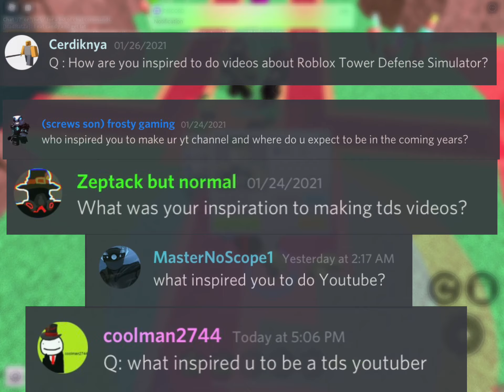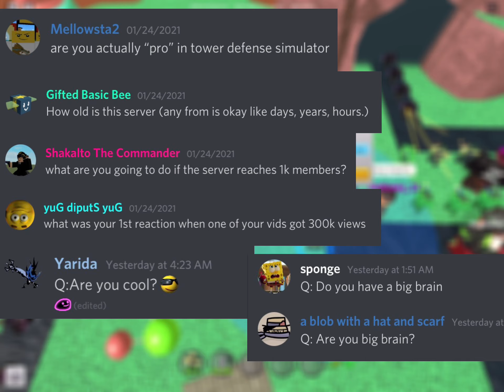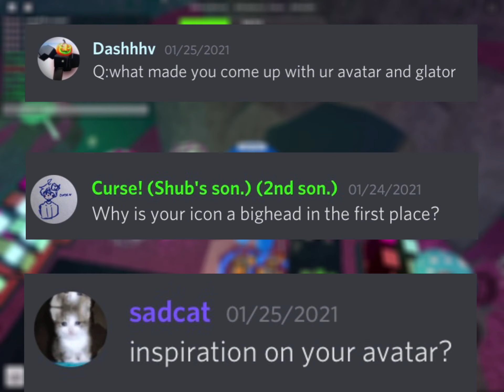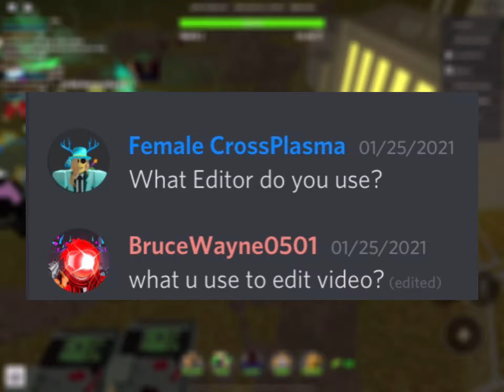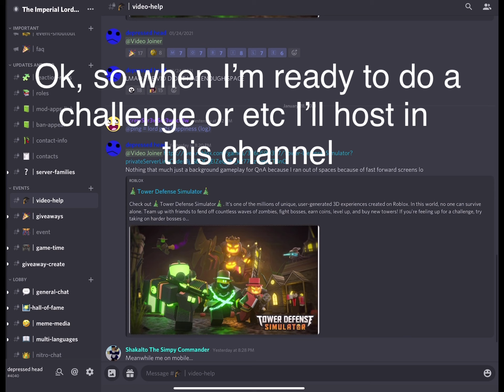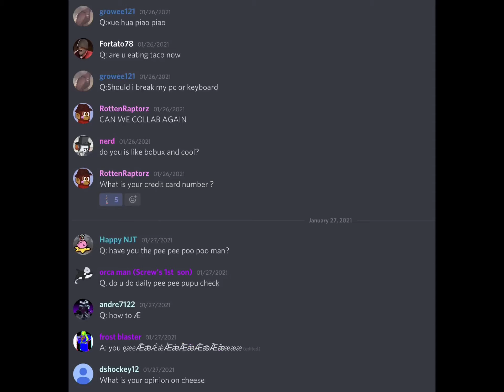5k sub QnA special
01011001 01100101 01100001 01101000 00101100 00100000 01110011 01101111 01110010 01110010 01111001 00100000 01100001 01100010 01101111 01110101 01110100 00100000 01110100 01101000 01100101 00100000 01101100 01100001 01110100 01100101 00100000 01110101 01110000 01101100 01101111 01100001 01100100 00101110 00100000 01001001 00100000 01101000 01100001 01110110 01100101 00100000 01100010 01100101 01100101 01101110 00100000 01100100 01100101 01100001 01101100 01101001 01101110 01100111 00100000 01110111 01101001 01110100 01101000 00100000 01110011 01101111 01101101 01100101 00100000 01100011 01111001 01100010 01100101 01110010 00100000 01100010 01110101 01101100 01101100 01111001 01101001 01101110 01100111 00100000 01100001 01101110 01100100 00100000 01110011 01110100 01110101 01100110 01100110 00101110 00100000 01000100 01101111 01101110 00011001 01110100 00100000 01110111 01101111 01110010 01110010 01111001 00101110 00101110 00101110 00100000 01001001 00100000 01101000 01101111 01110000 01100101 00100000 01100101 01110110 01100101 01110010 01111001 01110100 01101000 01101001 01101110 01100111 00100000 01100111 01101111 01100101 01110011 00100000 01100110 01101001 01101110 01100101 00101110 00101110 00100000